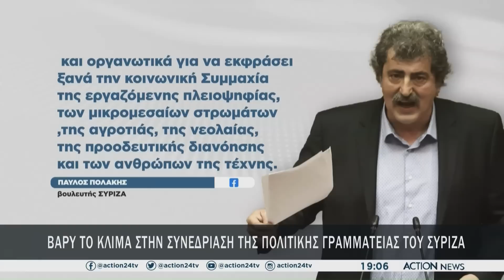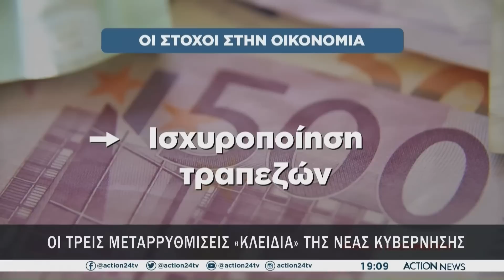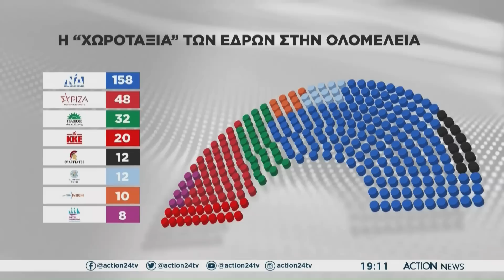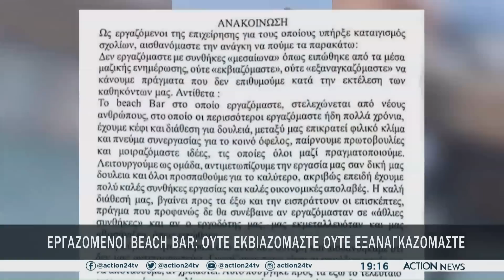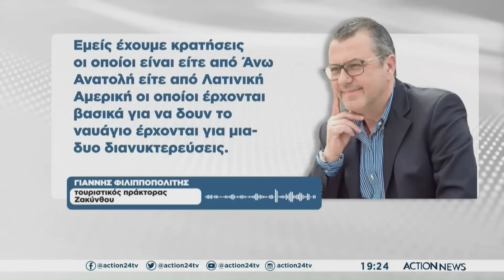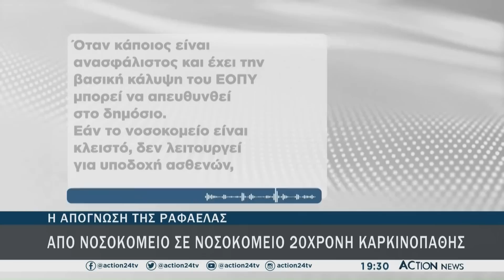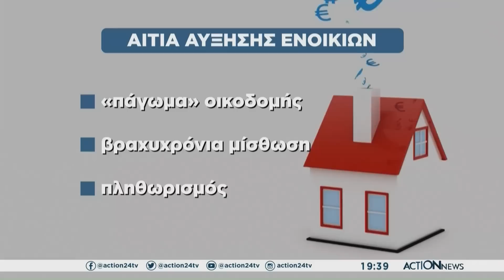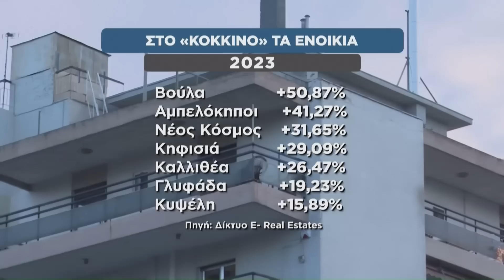Κεντρικό δελτίο ειδήσεων ACTION News - 02/07/2023 | ACTION 24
Παρουσιάζει η Εύη Φραγκάκη.